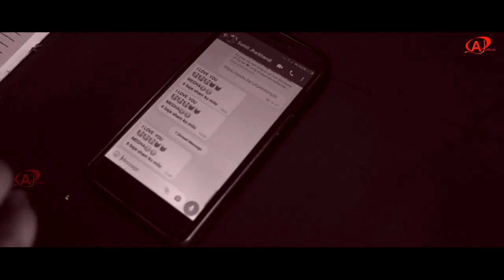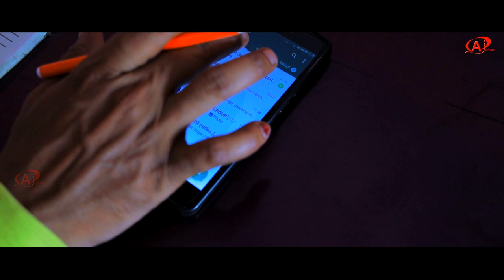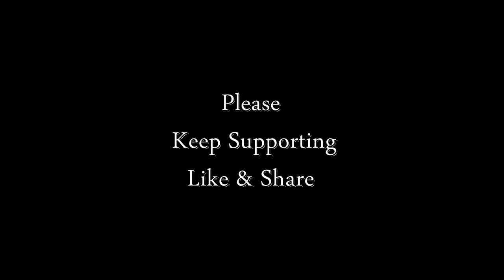Dil Kitna Nadan Hai || Aftab Jaan || Hindi Sad Song 2021 || Bikram Rawani || Megha Mandal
Song = Dil Kitna Nadan Hai

Cast = Bikram Rawani, Megha Mandal, Sumit Jharkhandi

Lyrics = Aftab Jaan

Music = Imtiyaz Ali

DOP/Edit = Shams Sajid

Concept = Safaul Haque

Director = Safaul Haque

Label = Aftab Jaan Official